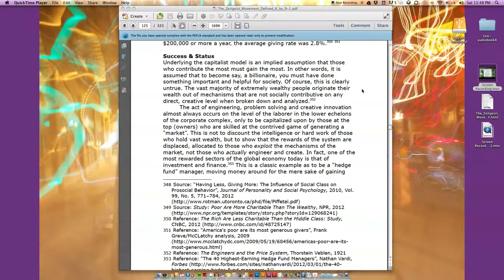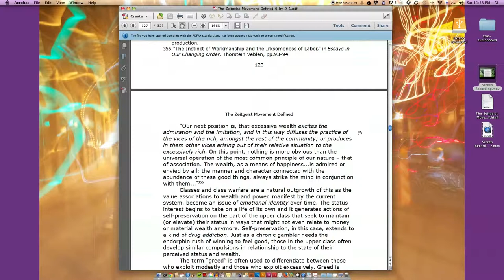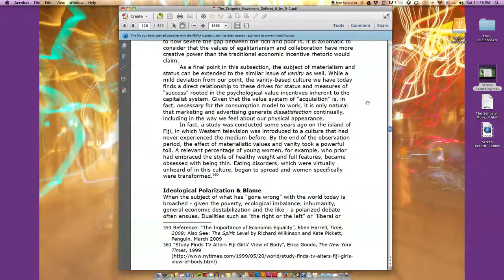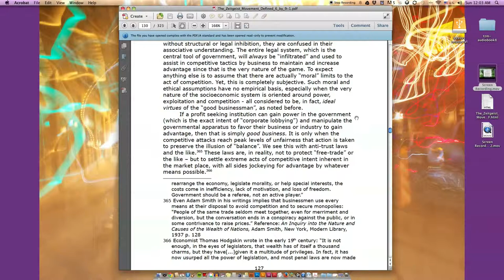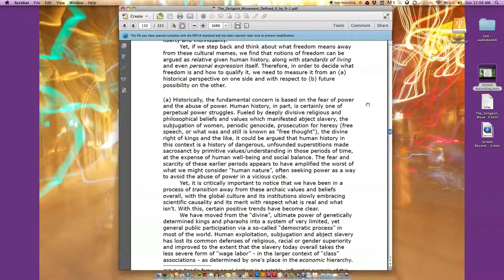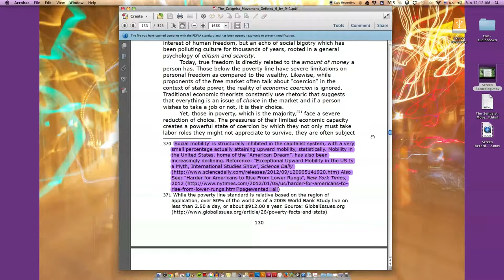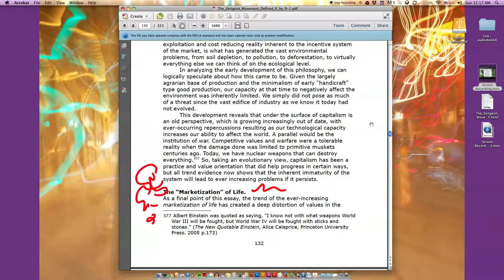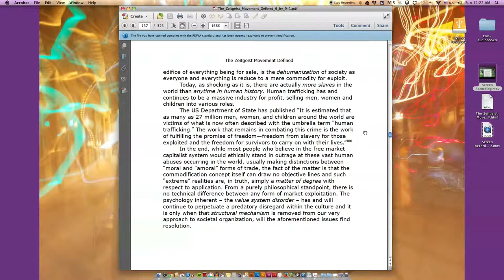The Zeitgeist Movement Defined Audiobook - Essay 10: Value System Disorder PT 2 of 2